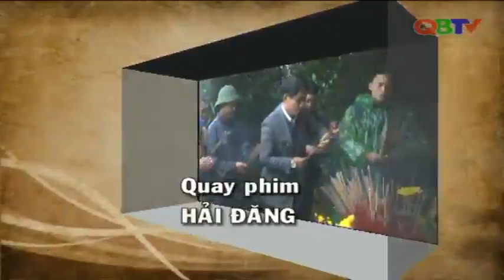Đầu xuân thăm núi Thần Đinh